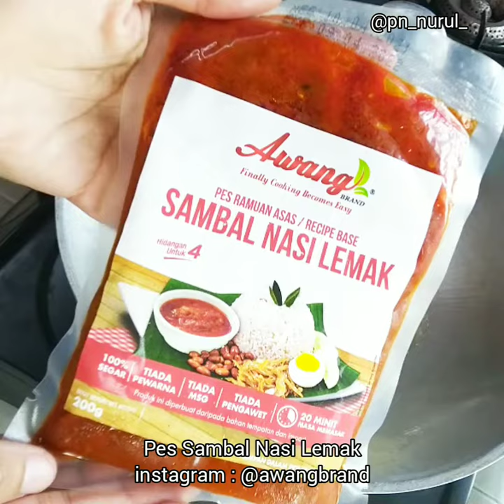Nasi lemak, Sambal Ikan Bilis, Review awangbrand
Nasi Lemak

1) beras 2 cawan
2) bawang merah, bawang putih 2 ulas & halia
3) daun pandan
4) santan + air (3 cawan)
* ikut sukatan beras masing2, saya guna beras biasa jati & jasmine
* santan ibu guna 3/4 santan kotak
- nak lagi lemak boleh lemak 1 kotak
5) minyak masak 2 sudu (optional)
6) masak nasi seperti biasa

Saya kalau buat Sambal Nasi Lemak memang suka letak Ikan Bilis blend

macam kak @yatiekitchen share.

Sedap. 🤭 Tq kak

1) goreng kentang, asingkan
2) tumis bawang merah hingga layu
3) masukkan pes sambal nasi lemak @awangbrand
4) pecah minyak, ikan bilis kisar
5) pecah minyak, air asam jawa
6) tambah air, garam, gula melaka
7) pecah minyak, ikan bilis
*Boleh goreng ikan bilis klu suka
8) tambah air - lebih berkuah
9) kentang, agak kering sikit, siap 🤗